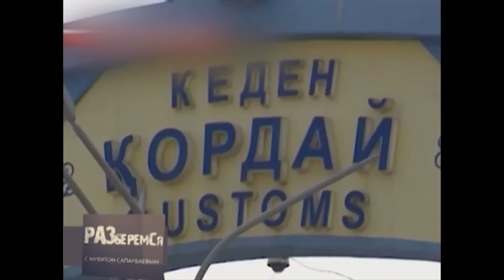Карина - С днём рождения, Сергей